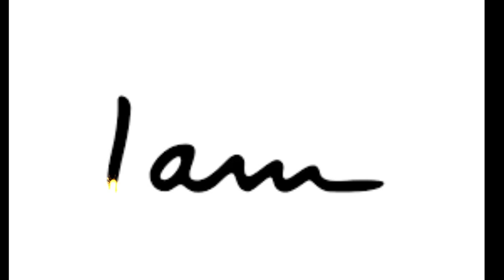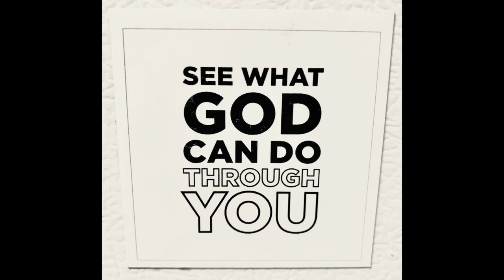This is how you manifest change!